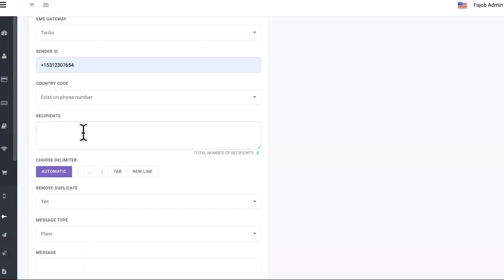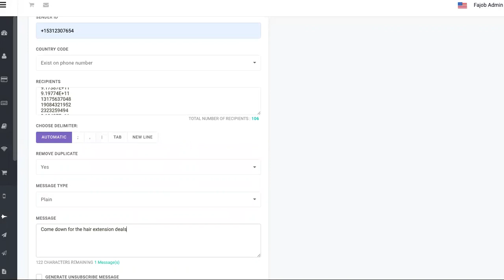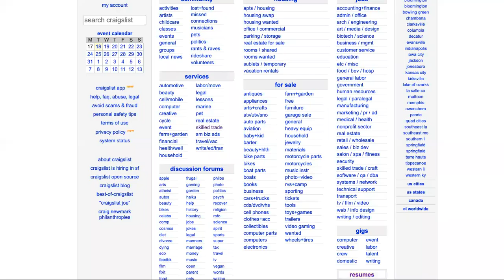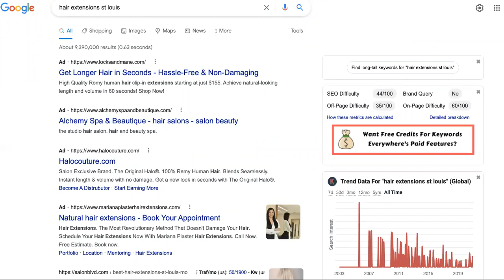2022 TUTORIAL How To Start A HAIR EXTENSION Business FROM HOME!